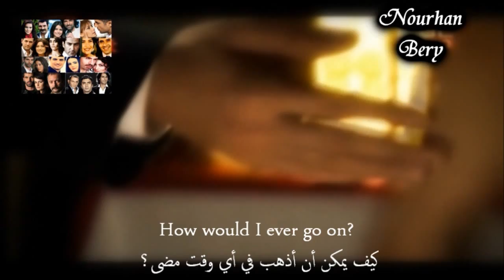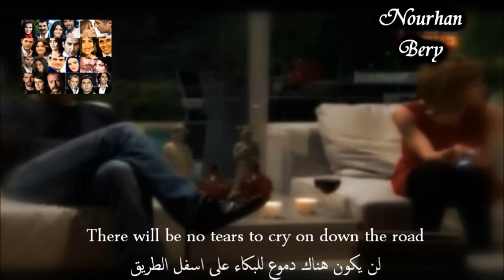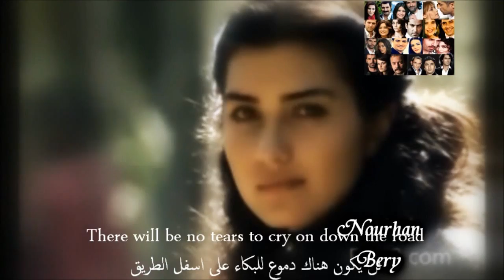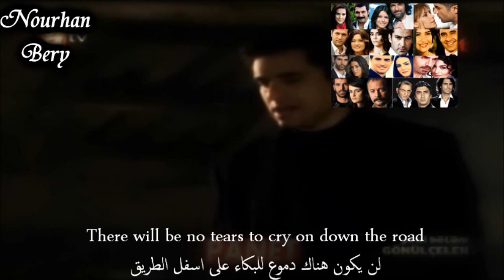Multi Couples|| It's not Goodbye - Laura Pausini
Fatmagulun Ft Kerim
Asi Ft Amir Asi Demir
Lamis Ft Murad Hasret ve Murat